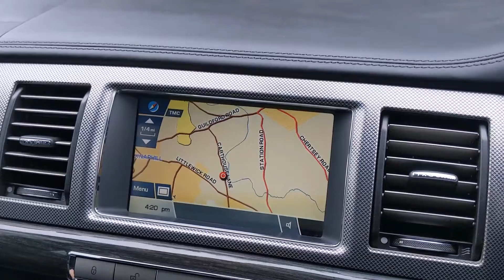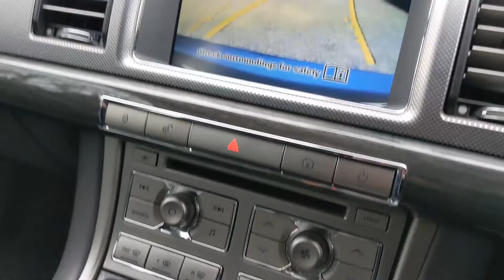Jaguar XFR V8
2010
41000 Miles

Satellite Navigation
Heated & Ventilated Leather Seats with Memory
Reversing Camera with Parking Sensors
Bowers & Wilkins Sound System
Bluetooth